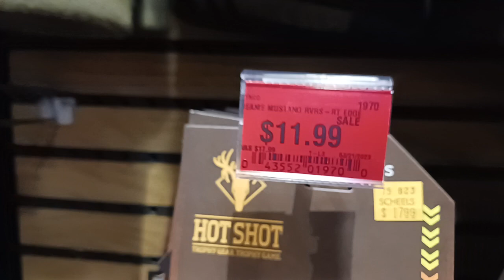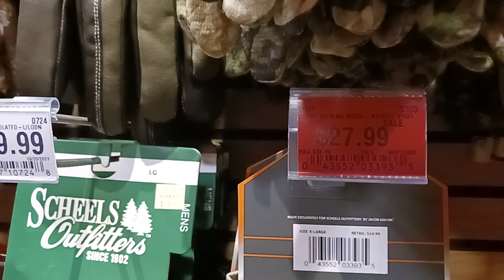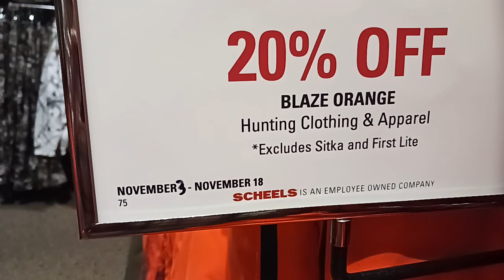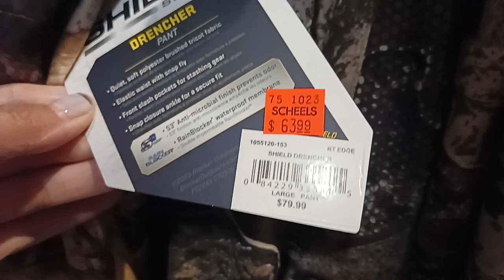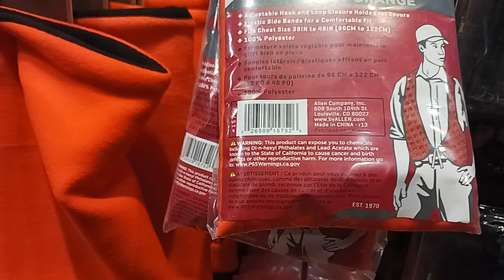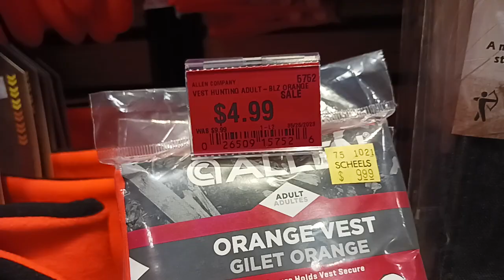WINDOW SHOPPING AT SCHEELS 😮